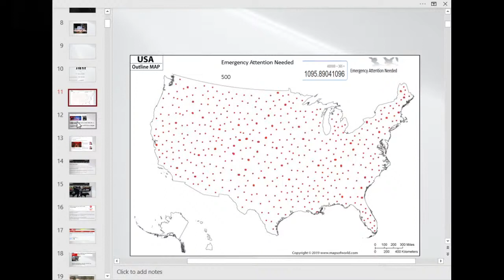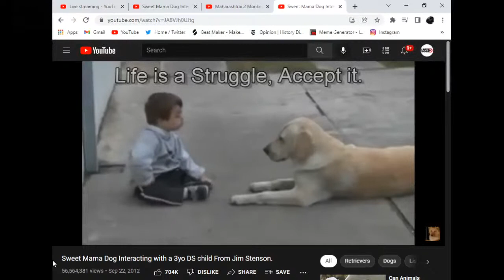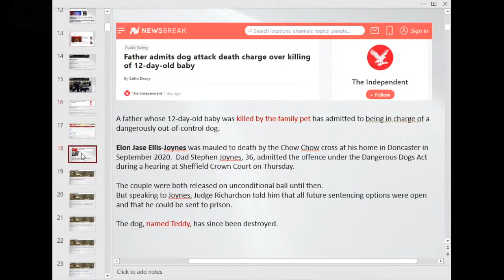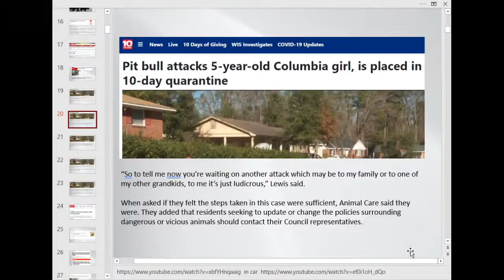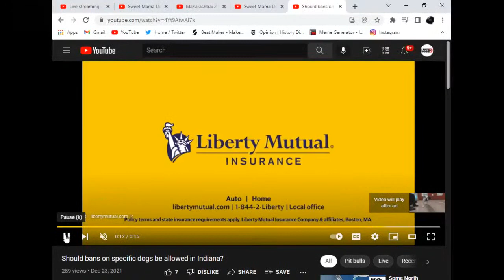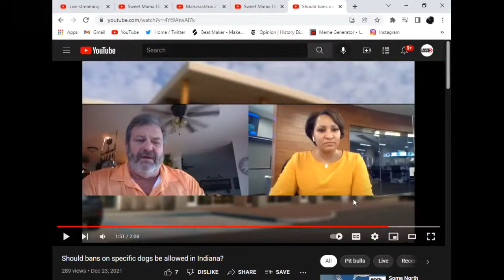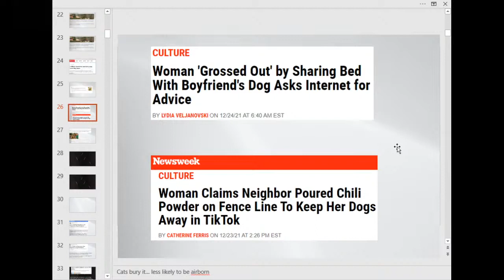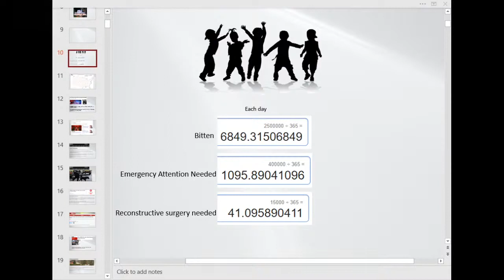Random Dog Nuttery 3